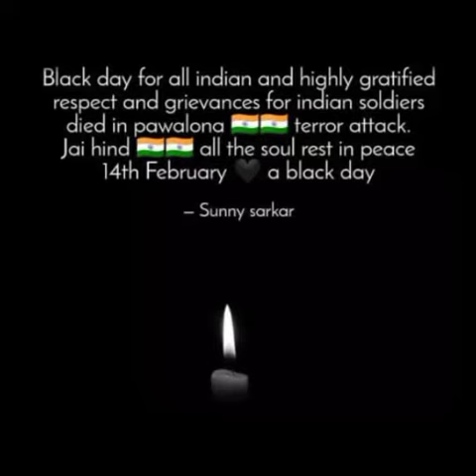14 February 🖤😔 Black Day Special What's app Stutas